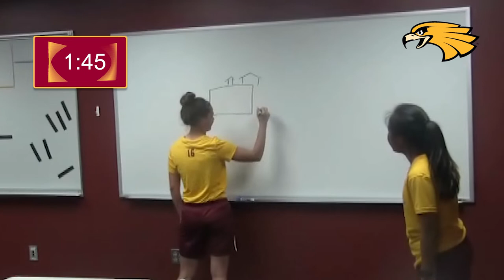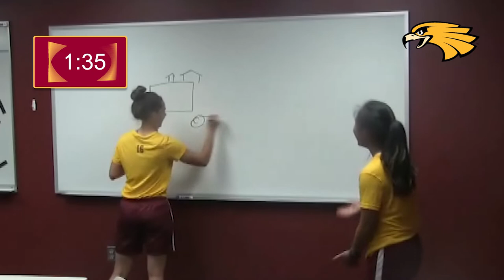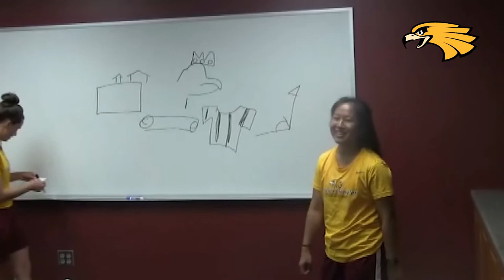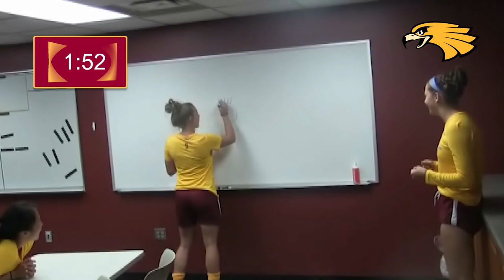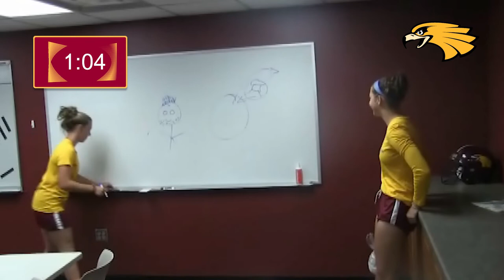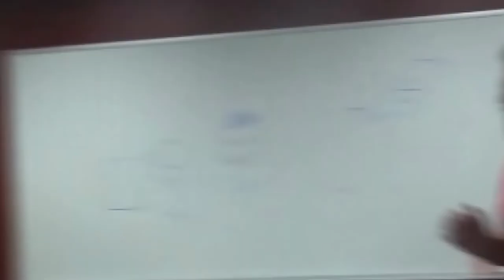Golden Eagle Game Show Network: Pictionary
In another edition of "Golden Eagle Game Show Network", four Minnesota Crookston soccer freshmen play Pictionary